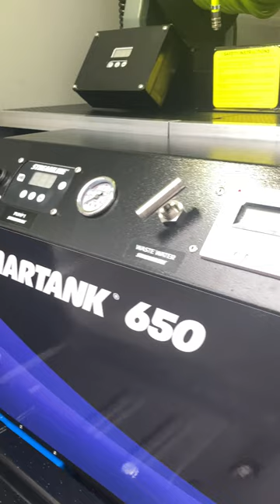Making Cleaning Cleaner with an Electric Window Cleaning Van